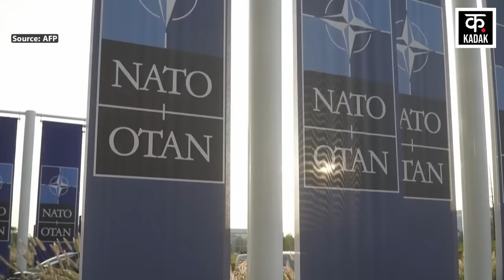Russia Ukraine War Latest News: Putin के हमलों से घबराए Zelenskyy को लगा बड़ा झटका | N18V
The Ukraine war seems to be becoming dangerous after Vladimir Putin won the Russian presidential election. In his first address after the victory, Putin has threatened the Western countries and warned of a third world war. It was told that even during the voting for the Russian presidential election, the Russian army dominated Ukraine by continuing its fierce attacks. It is claimed that in the last few months, Russia has intensified its attack on Ukraine.

व्लादिमीर पुतिन के रूस के राष्ट्रपति पद का चुनाव जीत जाने के बाद से यूक्रेन युद्ध खतरनाक होता दिख रहा है. पुतिन ने जीत के बाद अपने पहले संबोधन में पश्चिमी देशों को धमकाते हुए तीसरे विश्वयुद्ध की चेतावनी दे डाली है. बताया गया कि रूस के राष्ट्रपति पद के चुनाव की वोटिंग के दौरान भी रूसी सेना यूक्रेन पर भीषण हमले जारी रखते हुए हावी हुई. दावा किया जाता है कि बीते कुछ महीनों से रूस ने यूक्रेन पर अपना आक्रमण तेज कर दिया है.